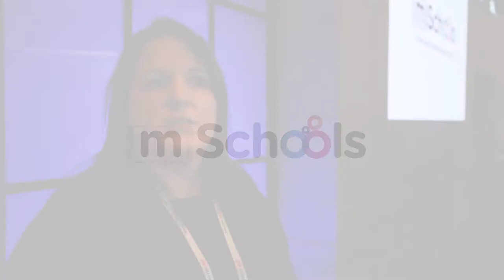Núria Sabaté, guanyadora dels MLA19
Núria Sabaté, docent de l'Escola Marià Fortuny de Reus, explica quina és la seva experiència amb el programa mSchools.

mSchools Mobile Learning Awards (MLA) és un concurs i cerimònia de lliurament de premis que reconeix els projectes creats per docents i escoles de Catalunya en l’àmbit de la transformació de l’educació mitjançant l’ús de les tecnologies digitals.